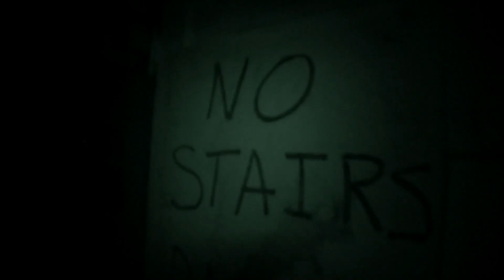A Haunting In Hayward (2012)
The Hayward Area Historical Society invited us to investigate two mansions with claims of paranormal activity. We team up with the American Paranormal Research Association (APRA) in this two night investigation.